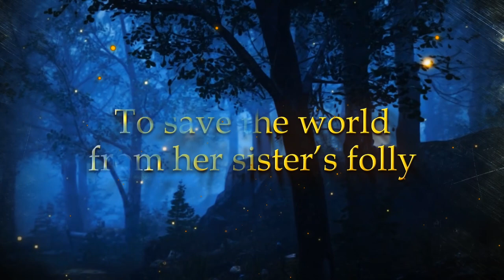THE SPINDLE by Ashley Griffin | Official Book Trailer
"The Spindle" is the classic fairy tale, "Sleeping Beauty," retold from the dark fairy’s point of view…

Set in the Celtic world of the fifth century, the Faeries, elemental spirits charged with caring for the earth and all its inhabitants, are being forgotten and facing extinction. In a desperate bid for survival, sweet, sycophantic Violet, faerie of beauty, love and dreams, breaks the faerie law and gives the barren Queen a child, threatening to dismantle the future of human history. Her sister Nor, the faerie of death, who desires to be truly loved though she is shunned by all mankind, must right Violet’s wrong and restore Princess Rose to her correct place in time before it’s too late. Her plan is threatened by a prideful King desperate to maintain his power, the kind, poor gardener Arthur whose destiny is endangered by his deep love for the Princess he was never supposed to meet, and Princess Rose herself, an intelligent, passionate young woman fated to become one of the greatest rulers the land has ever known.

Praise for Ashley Griffin

“If storytelling… is a dying art, then (Griffin) is in the vanguard of its resuscitation… Griffin’s work reflects the best elements of storytellers past and combines them in her own style (with) just enough detail for the imaginations of her audience to take over…I am predisposed to trust any (piece) under Griffin’s auspices.”
– Paper Tiger Reviews

“Within the subtext of Ashley Griffin’s dark stories of struggle and survival is one of the most surprisingly cathartic voices about mortality and immortality.”– Mike Rinaldi, What is Hip?

“She transports us through eras, characters and story lines clearly and with ferocious grace…It is truly stunning what she can do with…nothing but the simplest…magic.”
– The Harlem Times